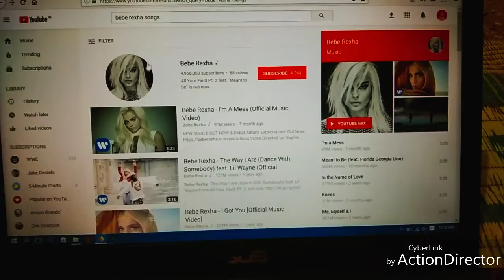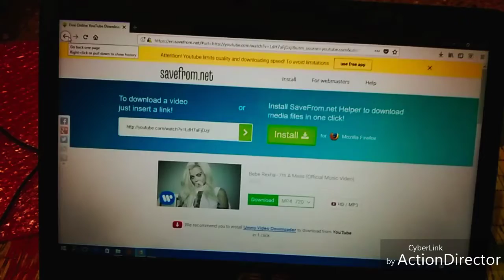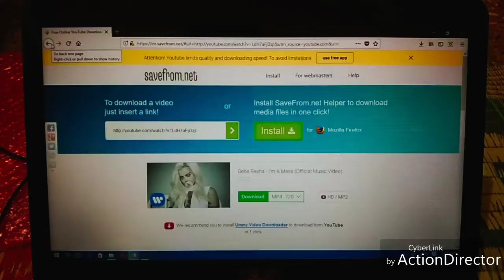How to Download on youtube videos